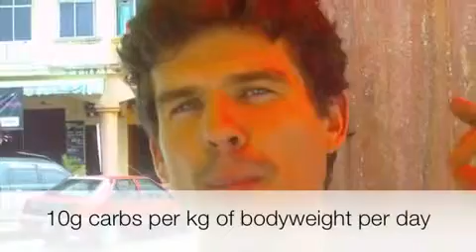How much exercise is enough #151